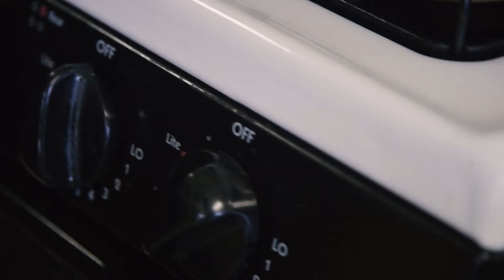2018 Small Business Champion Nominee - Your Box Catering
Your Box Catering was a nominee for Small Business Champion of the Year at the 2018 Chamber Awards Gala.